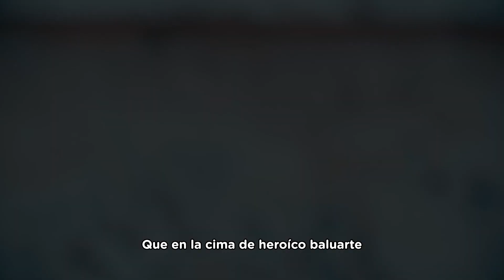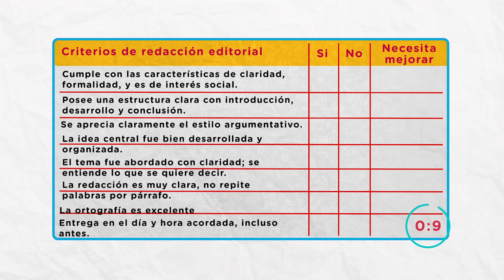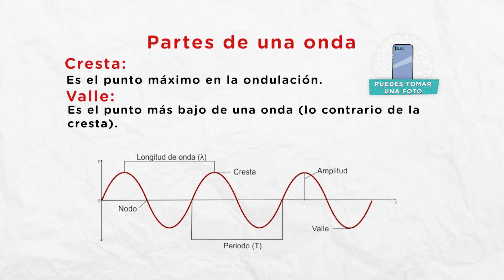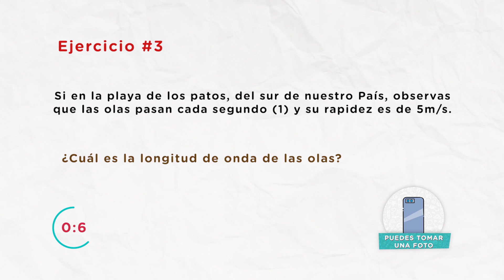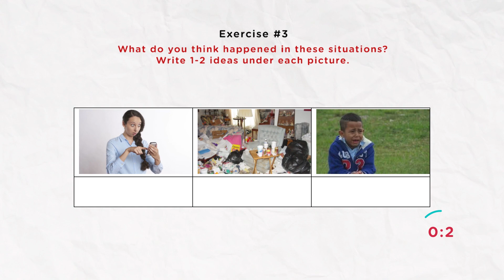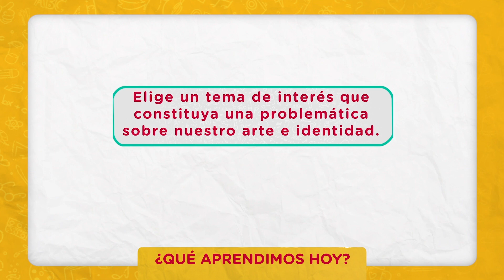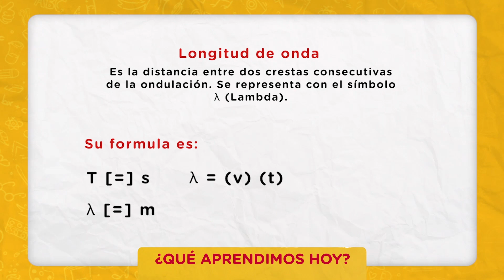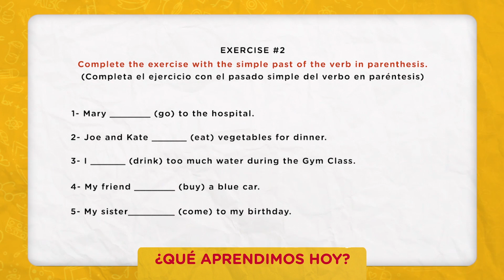SEXTO DE SECUNDARIA -15/03/21-